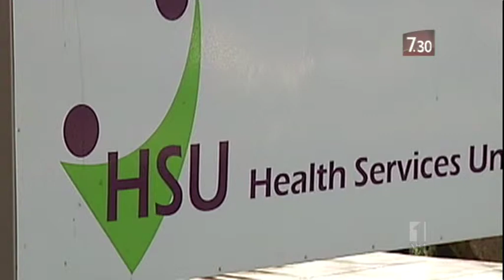7.30 Report HSU Temby Report Reveals Political Train Wreck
The political train wreck that is the Health Services Union is back to plague the Gillard Government once more. An audit has slammed the once Union boss, Michael Williamson for misspending millions of dollars. The Prime Minister says it vindicates her move to place the Union in administration, but that's now under threat.

ABC News
7.30 Report
24 July 2012